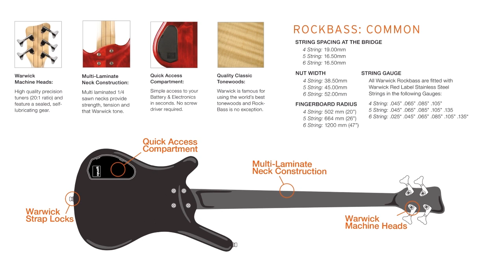The RockBass Corvette Premium 4-String - with Andy Irvine